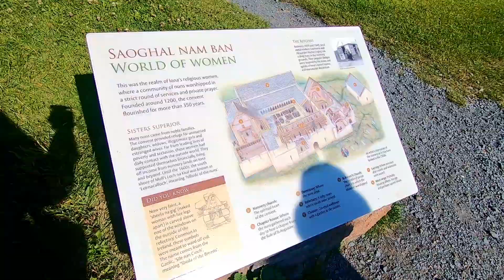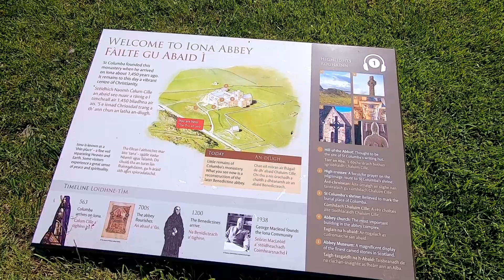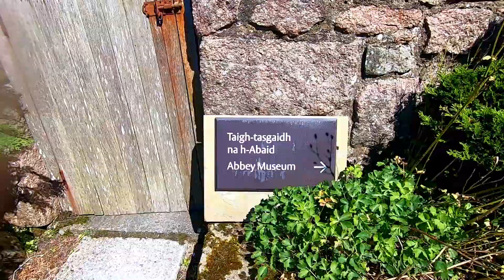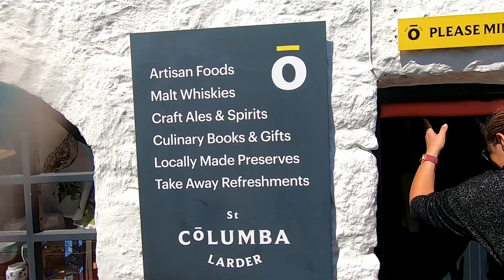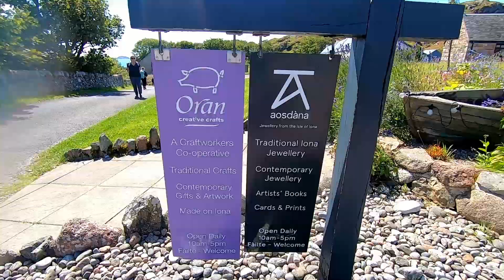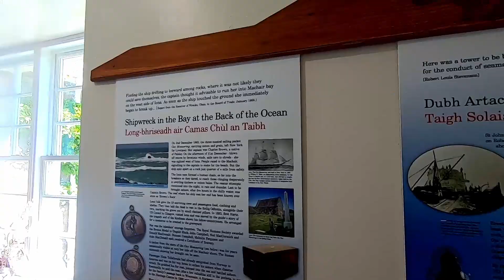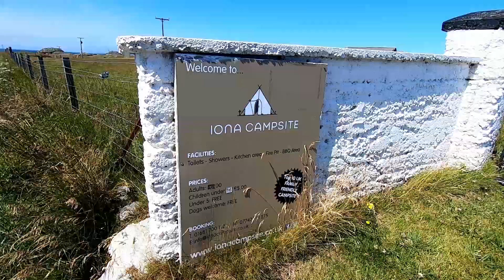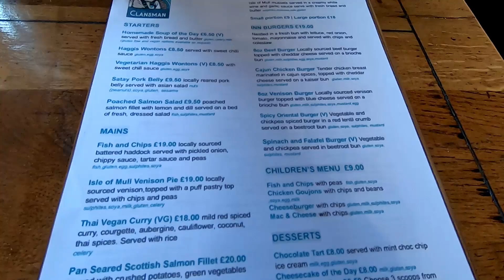Beautiful IONA - just a short ferry from the Isle of MULL, Inner Hebrides Ep 6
If you want to know how to get the most out of your trip to the Island of Iona, just off the Isle of Mull, then join us as we take the ferry from Fionnphort and spend a full day exploring this beautiful Island on foot! Iona is located off the Isle of Mull's south west tip in the Inner Hebrides of Scotland.

Known as the “cradle of Christianity”, Iona has an atmosphere of peace and tranquillity enhanced by shell-sand beaches fringed by intense blue-green seas. Accessed by a short ferry journey from the Ross of Mull, the main attraction is a visit to the Abbey, but Iona has many other exceptional qualities including an unspoiled natural environment where rare wildlife thrives.

On the way home, after a lovely day, we stop for dinner at the Inn at Port nan Gael. Thanks to Dave and Sue at @NBNatureTrailvan for the suggestion in their video!

It really helps us to continue to develop our skills and go on travels!